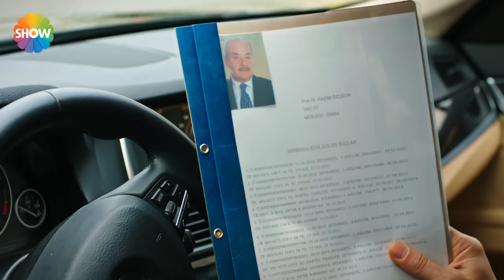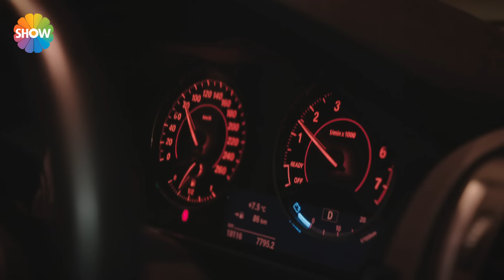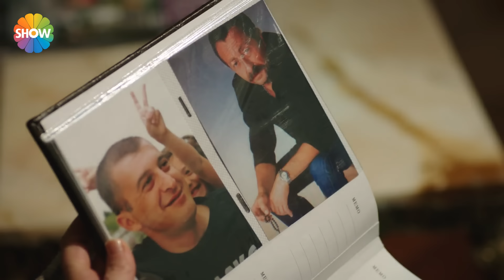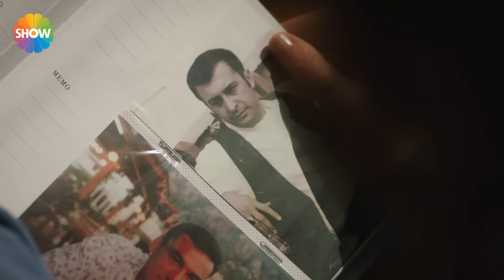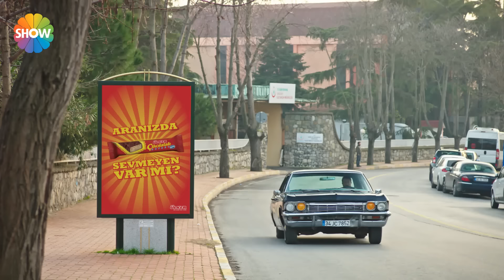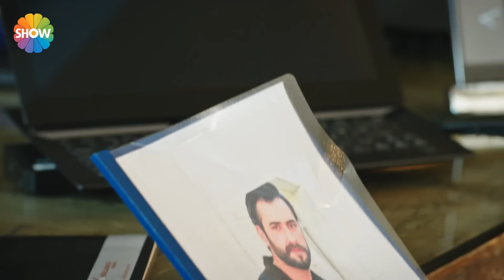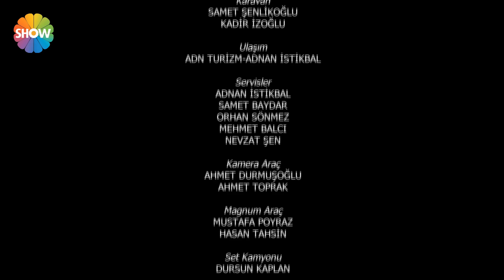Acı Aşk 9.Bölüm ᴴᴰ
Acı Aşk 9.Bölüm Özet: Ali babasına verdiği sözü tutar ve Melek'le birlikte köşkte yaşamaya başlarlar. Bulut'un "Çorba yapmaktan başka ne bilirsin sen" lafının altında ezilen Ali, şirkette çalışmaya karar verir. Şirket yönetimiyle ilgili tecrübesi olmadığından, kendisinin dostu, Bulut'unsa bir zamanlar rakibi olan Mehmet'ten akıl hocalığı yapmasını ister. Bulut'un intikam duygusu, Ali'nin şirkette patron olmasıyla perçinlenir. Melek ise, gerilim dolu günleri, Ali'nin sevgisi ve desteğiyle atlatmaya çalışır. Sude hem hamileliğinden ötürü hem de Bulut'la yaptıkları anlaşma sayesinde daha kendinden emindir. Melek'in Ali'ye gerçekleri söylediğinden habersiz olan Sude ve Şahika, kendi elleri güçlü sanmaktadırlar. Şahika, Nilgün ve Zahide meselelerinden ötürü korku dolu günler yaşarken, hiçbir şeyden haberi olmayan Ferman Köklükaya, oğlu Ali'ye güzel bir düğün yapmak, ardından da balayı tatili hediye etmek ister.

Yapım: TMC Film
Yapımcı: Erol Avcı
Yönetmen: M. Çağatay Tosun
Senaryo: Sema Ali Erol, Figen Şakacı, Mahir Erol

Oyuncular: Seçkin Özdemir, Selin Şekerci, Sezgi Sena Akay, Alperen Duymaz, Hüseyin Avni Danyal, Neriman Uğur ve Erkan Can,Mutlu Güney, Sırma Gülen, Tolga Mendi, Nazan Diper, Çağla Özavcı, Umur Yiğit Vanlı, Türkü Tura